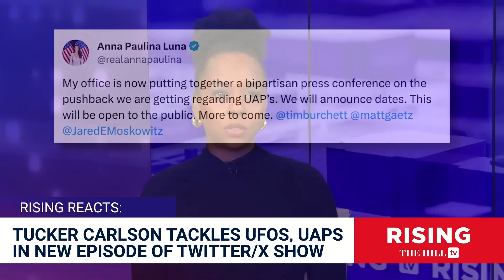TUCKER Takes On UFOs; CIA Office Spearheads 'ACTIVE' Craft Retrieval Program: Report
Briahna Joy Gray and Robby Soave discuss Former Fox News Host Tucker Carlson's recent conversation with Rep. Tim Burchett on UFOs.